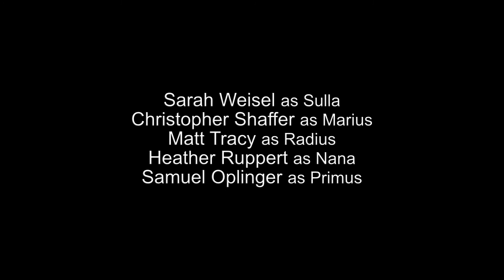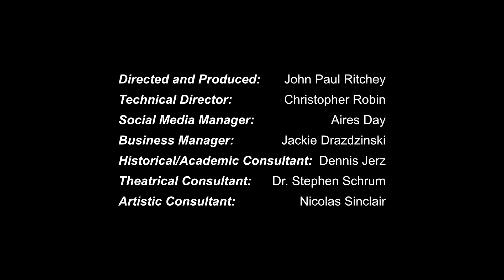Please see description for new version. "R.U.R" - By Karel Capek - Episode One - OLD VERSION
Welcome to Artistic Prosperity's inaugural production, Karel Capek's "R.U.R." This beloved science-fiction drama, written in 1920, concerns a corporation that manufactures robots. It explores the effects of corporatism, argues for the defense of labor, and reveals what is truly important in our journey as humans.

This entire production was completed during the COVID-19 crisis, following all Stay-at-Home protocols.

Artistic Prosperity is a nonprofit located in Southwestern Pennsylvania, dedicated to the redevelopment of disenfranchised communities through the power of art and the development of artists.

If you believe in our mission and enjoy our work, please show your support.